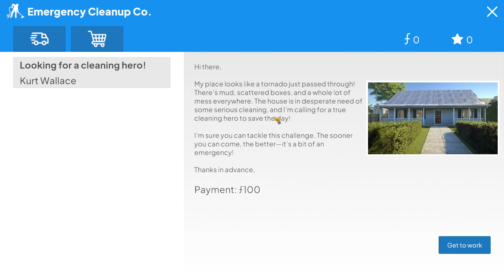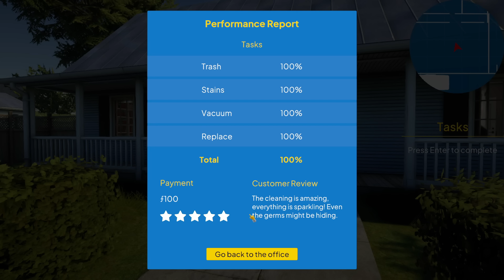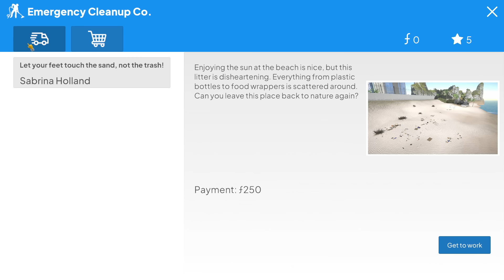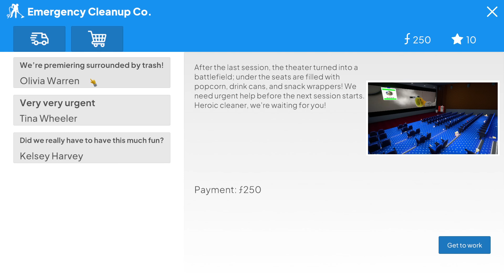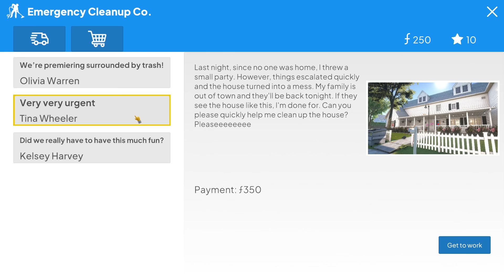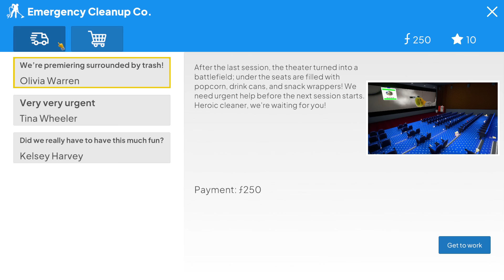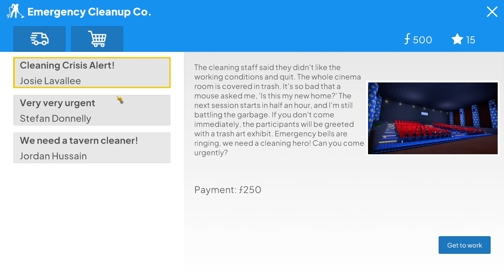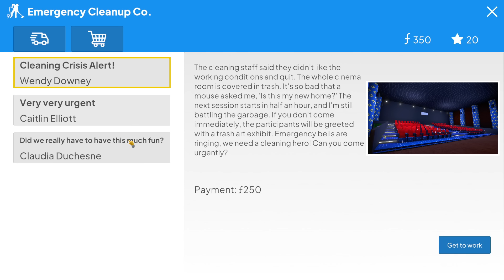Emergency Cleaner Life Begins ~ Emergency Cleanup Co.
A simulation game that you work for a cleaning company and tackle various maps, including offices, movie theaters, homes, and wrestling gyms. Showcase your cleaning skills in single-player mode across different locations. Prove your professionalism in this challenging cleaning adventure!